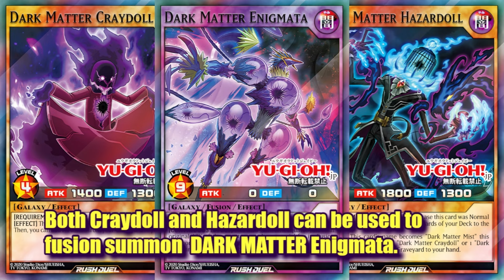Light And Dark GALAXY Deck - Yu-Gi-Oh Rush Duel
Deck demonstration of Light and Dark GALAXY
0:00 Deck walkthrough
2:34 Deck Playthrough